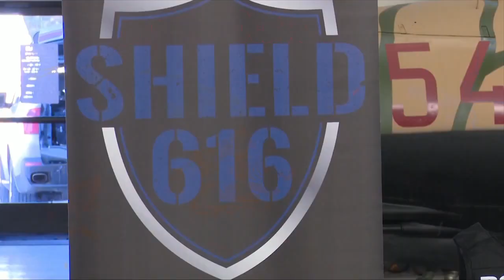PPIR hosting 'Hot Rod Rock & Rumble' this weekend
The Colorado State Fair begins this weekend, but there's also another fantastic event happening in southern Colorado.